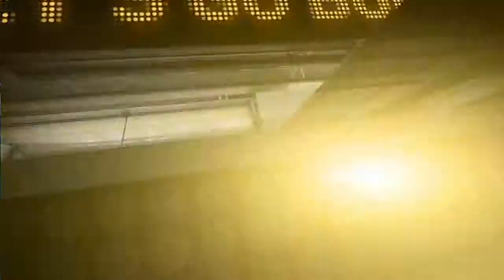2013/09/27 Marte's incredible catch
PIT@CIN: Marte robs Votto with an awesome diving grab